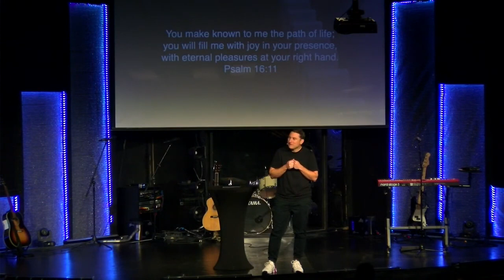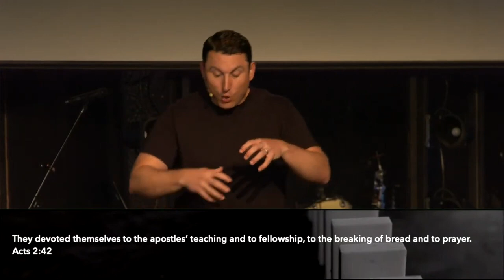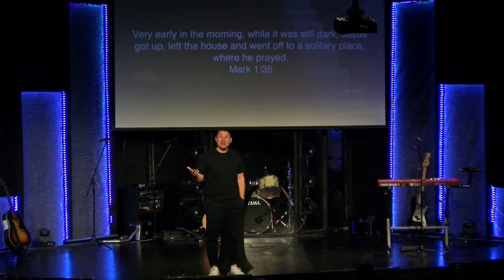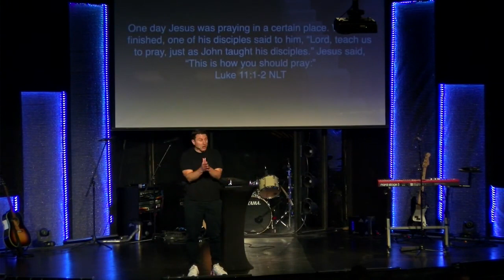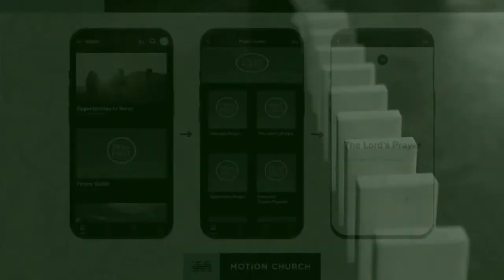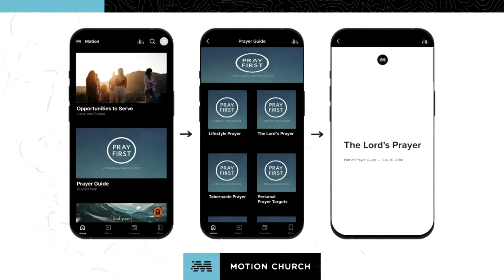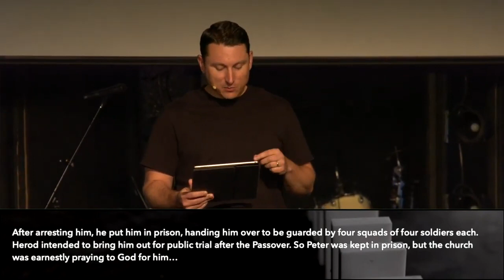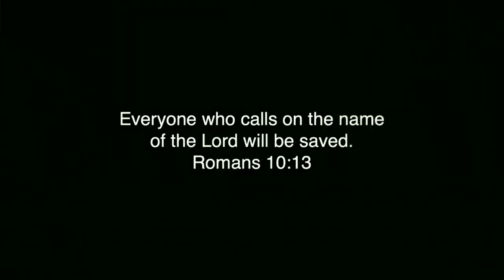A Life Built On Prayer | Habits - Jason Doran